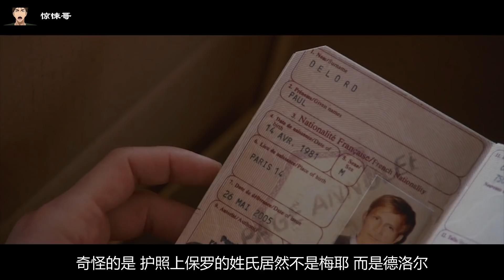女子愛上雙胞胎兄弟無法自拔，還有各種組合，最後發現原來是因為自己身體里有特殊的東西！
雙面情人